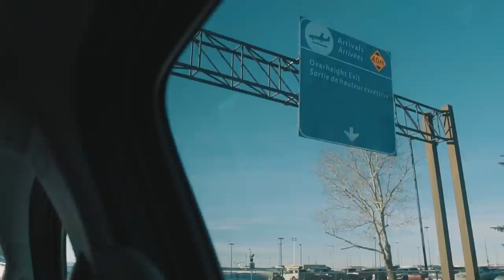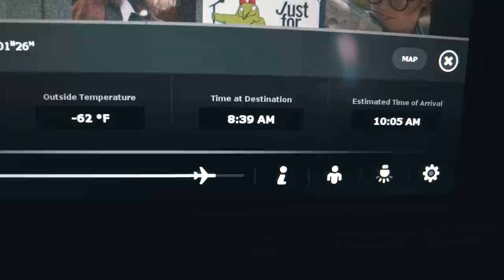Planes, Trains and Automobiles // EUROTRIP 2017 DAY 1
We Departed Calgary and made our way to Europe! Enjoy!